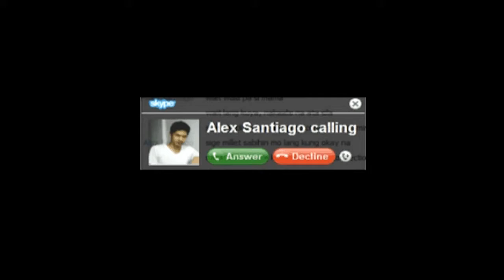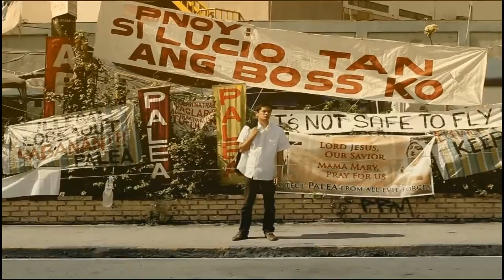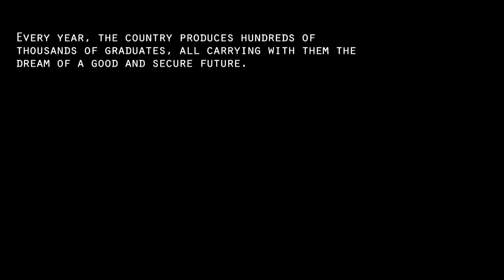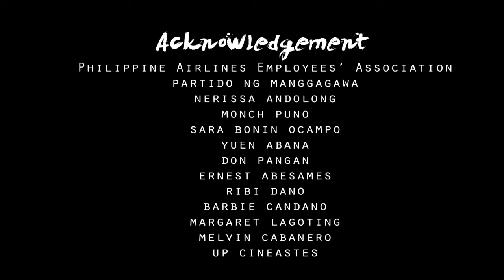Skype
Producer: DAKILA - Philippine Collective for Modern Heroism
Director: Lir dela Cruz
Director of Photography: Alyssa Suico
Production Designer: Martika Ramirez
Editor: Alex Poblete

Instrumental Acoustic Guitar Song (Untitled #1)
Performed by Socci and Penney
2009